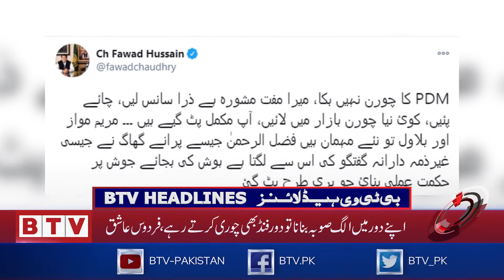Headlines 1800 PST - 4th January 2021 - BTV